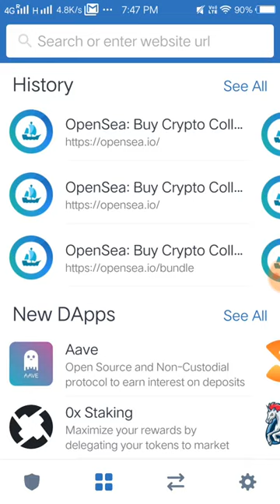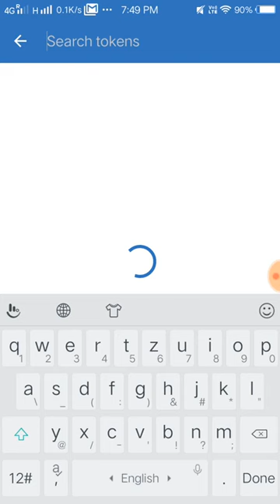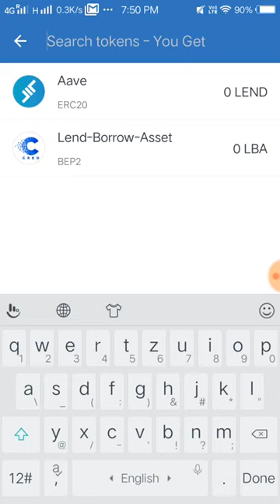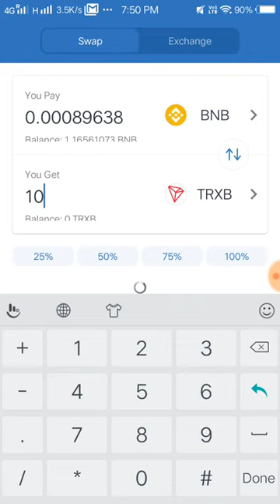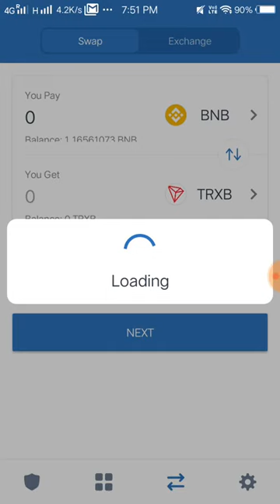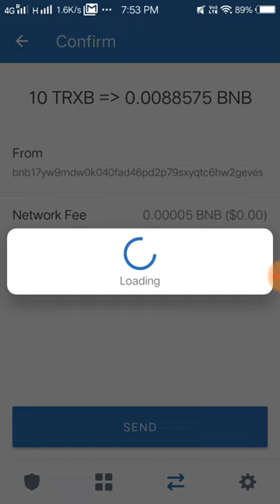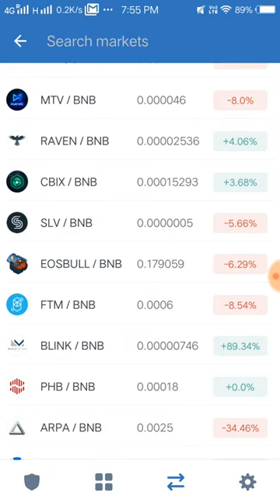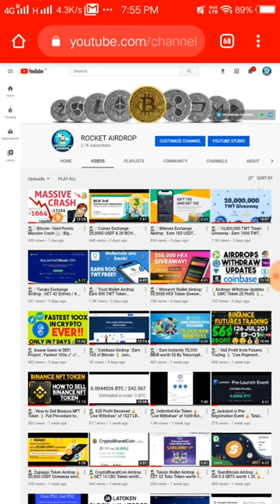TRUST WALLET में लोग ट्रेडिंग कैसे करें | ट्रेडिंग कैसे सीखें जानकरी.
Best Decentralized Exchanges & Wallet In 2022 | Trust Wallet पर Account कैसे बनाएं? Step By Step Guide : How to Use Trust Wallet For Buy, Sell & Store Bitcoin In India

Trust Wallet is The Official Crypto Wallet Of Binance. Buy, Sell & Trade Bitcoin, Ripple, Ethereum, Tron & More Crypto Assets in India. Store Bitcoin, Ethereum, Litecoin, XRP, BNB, NFT

   • Bitcoin

How to Create Account On Binance :

   • Binance पर Accoun...

Trust Wallet is the most trusted cryptocurrency wallet app to buy, sell, and trade in Bitcoin, Ripple, Ethereum, Tron and many other cryptocurrencies. WazirX cryptocurrency exchange app is simple and easy to use with real-time open order books, charts, trade history so you can trade and invest in some of the world's best performing digital assets. It's 100% secure.

Binance Official Crypto Wallet: Store Bitcoin, Ethereum, Litecoin, XRP, BNB, NFT

Trust Wallet is the official crypto wallet of Binance. You can send, receive and store Bitcoin and many other cryptocurrencies and digital assets safely and securely with the Trust Wallet mobile app.

You can even use Trust Wallet to earn interest on your crypto, play blockchain games and access the latest DApps and DeFi platforms.

Trust Wallet is a fast and secure multi crypto wallet with Binance DEX support, designed for ease of use and perfect for storing crypto assets.

Whether you are looking for an Ethereum wallet or Bitcoin wallet, Trust provides a secure system that makes it simple to buy and store multiple cryptocurrencies such as Bitcoin, Ethereum, Tron, Litecoin, and many other ERC20, BEP20 and ERC721 tokens on your device. In recent app updates, we have added XRP wallet support, XLM wallet support, FIL wallet support and EGOLD wallet support.

Trust Wallet is designed to be the best crypto wallet app by providing a safe and secure experience for our users:

- Binance DEX support with Trust Wallet / WalletConnect Support
- Integrated Uniswap and PancakeSwap trading directly in the wallet
- Buy Bitcoin or Crypto with EUR or USD
- Binance Wallet - Binance Smart Chain, BEP20 and BEP2 support
- Best digital wallet to securely store private keys on your device
- Ethereum Wallet: Send and request ERC20, ERC721 and many other ERC tokens
- Check your crypto wallet balance, transaction history and other details on your device
- Keep your private key secure with bank-level security
- Use FaceID, Touch ID, or conventional passwords to protect your crypto investments
- Protect all online interactions through the app’s military-grade encryption

Investing in crypto is simple - buying Bitcoin and cryptocurrencies can easily be done directly from Trust Wallet. Connect with decentralised exchanges to help manage your crypto portfolio.

Store the following digital assets in your Trust Wallet:

Bitcoin Wallet (BTC), Bitcoin Cash (BCH), Litecoin (LTC)
Ripple XRP Wallet (XRP)
Stellar Lumens XLM Wallet (XLM)
TRON Wallet Support (TRX) Tron staking is now available
Bittorrent (BTT)
Ethereum Wallet Support (ETH), Ethereum Classic Wallet Support (ETC)
Doge Wallet and Theta Wallet Support
Tezos Wallet Support (XTZ) and Tezos staking now available
XRP Wallet Support
IoTeX Wallet Support
ZelCash Wallet Support
Qtum / Groestlcoin / Viacoin Wallet Support
Ontology Wallet (Ontology) Support
Cosmos (Atom) Support and cosmos staking now available
Dash Wallet (DASH)
Filecoin Wallet (FIL)
Polkadot Wallet (DOT)
TomoChain (TOMO)
VeChain Wallet (VET)
Callisto (CLO) & Callisto staking now available
POA Network (POA)
GoChain (GO)
Wanchain (WAN)
Icon (ICX)
Coinbase USD Coin (USDC)
Gemini Dollar (GUSD)
Maker (MKR)
TrueUSD (TUSD)
Zilliqa (ZIL)
OmiseGO (OMG)
Holo (HOT)
ChainLink (LINK)
Dai (DAI)
Augur (REP)
Mithril (MITH)
Pundi X (PXS)
Loom Network (LOOM)
Golem (GNT)
QASH
Kyber Network (KNC)

In wallet staking for coins is also available for some projects.

Trust Wallet पर Account कैसे बनाएं? Step By Step Guide : How to Use Trust Wallet | Bitcoin Trading On WazirX Buy & Sell Bitcoin In India